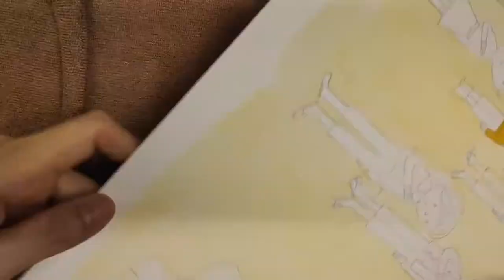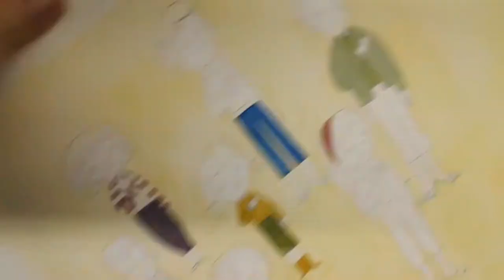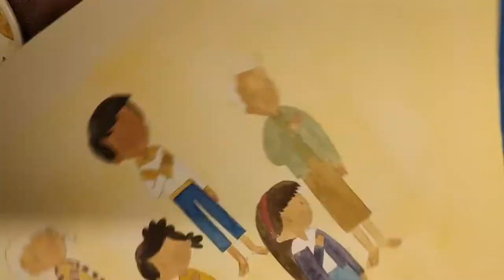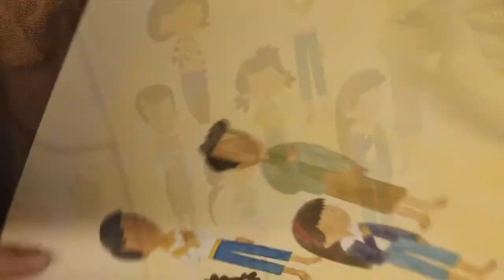Little Book Project | notes 4 of 13 (children's book illustration - gouache)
..find out the order in which to mix colours..
...and enjoy the longest step of our paint process...

Music
"Divertissement - Pizzicato (from the ballet Sylvia)" | "Industrious Ferret"